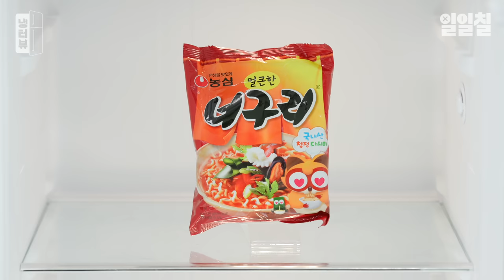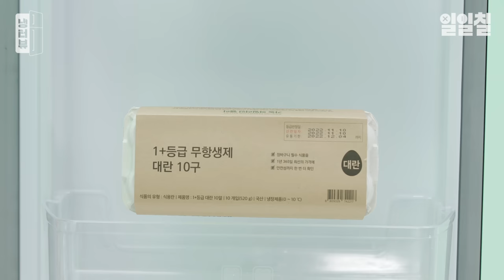삼양 회장님 앞에서 너구리를 외친 그 시절 이천수🦝⚽ l 이천수 X 조원희 냉터뷰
00:36 오늘 두 분이 냉터뷰에 오신 이유?
00:49 대한민국 축구 레전드만 모셨습니다⚽
01:23 내가 생각하는 2022 카타르 월드컵?
02:27 주목할 대표팀 선수는?🏃🏻‍♂️
04:34 이미지 관리에 진심이었던 춘수
06:07 이천수한테 맞을 뻔했던 썰
07:11 내가 생각하는 최악의 사건은?
11:13 과거의 나에게 무전이 온다면?
11:52 💁🏻‍♂️이천수 냉장고 체크인
21:24 💁🏻‍♂️조원희 냉장고 체크인
27:09 대표 선수들에게 한마디💌
🔽 축구 선수들이 추천하는 찐! 식료품🔽

📌 이천수 PICK
[KF365] 한돈 삼겹살 구이용
[삼삼물산] 국내산 손질 민물장어
[농심] 순한 너구리
[La Molisana] 스파게티
[청정원] 순수천혜염 천일염 가는 소금
[잔티바] 프리미엄 칼슘&마그네슘
[고메] 클래식 콤비네이션 피자
[이목] 무항생제 소고기 국거리용
[60계 치킨] 후라이드 치킨
[60계 치킨] 양념치킨
아나지골 토종 닭볶음탕

📌 조원희 PICK
[종가] 포기김치
[하리보] 골드베렌
[처갓집] 후라이드+슈프림양념
[파파존스] 수퍼 파파스
[롯데제과] 가나 마일드 초콜릿
[이목] 무항생제 소고기 등심 구이용
[농심] 얼큰한 너구리
[주전부리연구소] 오동통 담백한 쥐포
[KF365] 1+등급 무항생제 대란 10구
[오리온] 꼬북칩 콘스프맛
[오리온] 초코파이
117가지 맛있는 즐거움, 일일칠
117 kinds of delicious pleasures, 117